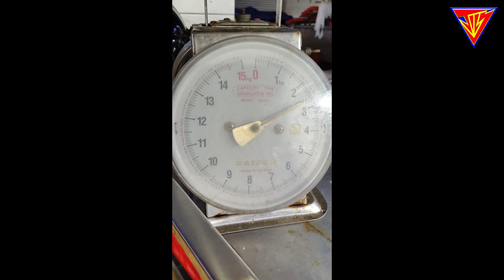9 - 12 Oktober 2023 Kafa, renew lesen abang, repair kereta alto, pasar malam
Chapter

0:00 Hantar Makanan Ira (KAFA)
0:05 Nak pergi Bako
0:11 Pasar Borong Kubah beli Syidan punye terobok
0:46 No kereta 1177
0:54 Matang Mall
1:01 Gerai makan Matang Mall
1:21 Jumpa Siti Rahmah KV Matang
1:38 Jumpa Cikgu Sobri SainsKu
1:47 Busking
2:09 Cikgu Nam Seng ngan anak murid dia pasang absober Suzuki Alto
3:03 Lepak bengkel Auto
3:56 Hantar Makanan Ira (KAFA)
4:08 Ambik Baby di SMK Matang Jaya
4:41 SCR
4:53 Pergi Renew Lesen Abang
5:23 UTC
5:40 Surau dekat dengan Tupon Cafe
5:50 Tupong Cafe
6:20 Ira je ke sekolah
7:27 Jalan Sungai Tumuk
9:21 Coffee Tea
9:51 Jumpa Abang Hamdan
9:25 Bengkel Auto Baru
9:33 Bengkel WTP
10:10 Tukar Break Pad dekat Suzuki Alto
10:34 Ambik Ira latihan Sukan
10:45 Pasar Malam